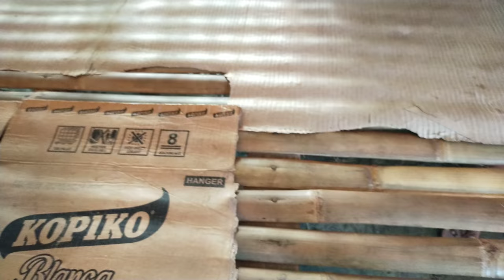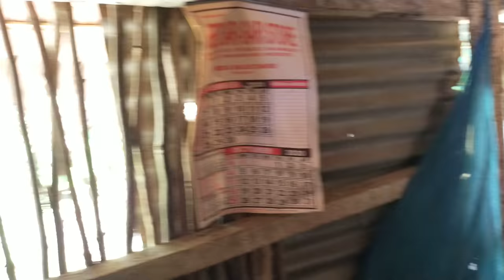TATAY ALLAN PART #1.. MGA LUHA SA MATA NG ISANG AMA..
SANA PO KAHIT PAPANO AY MAY TUMULONG KAY TATAY ALLAN... MY FB ACCT EM EM MERCIALES CP#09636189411